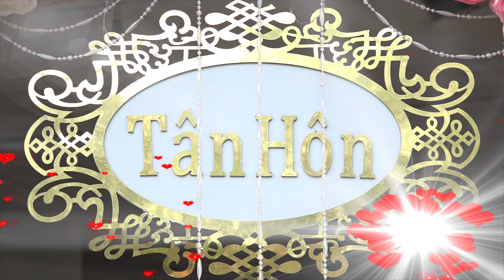LỄ TÂN HÔN - TIỀN GIANG & MINH CHÂU ( 08/05/2022 ) Camera HỮU TÙNG 0988.802.504 - Zalo :0706.996.829